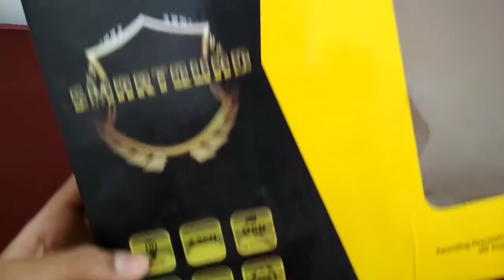cheapest Drone unboxing||Only @1500||camera??🔥🔥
cheapest drone